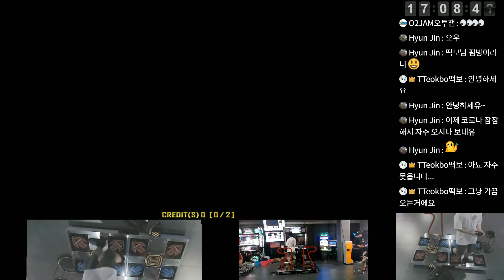[Pump It Up XX]나토 (nato) - 니알라토텝 (Nyarlathotep) S23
Player : TTeokbo
Option : 3.5X Speed, Normal Judgement, Prime 2 Skin
Comment : 이게 깡으로 깨지네